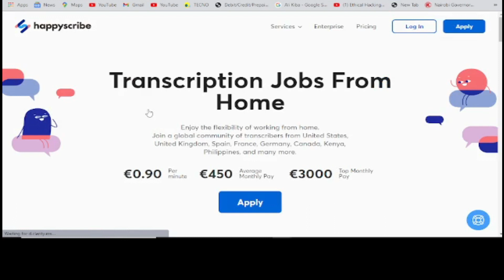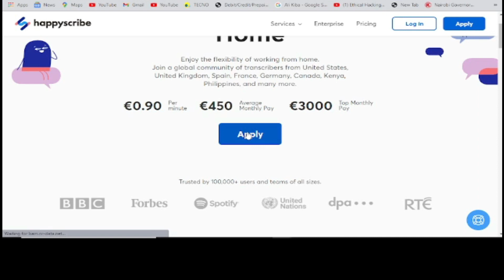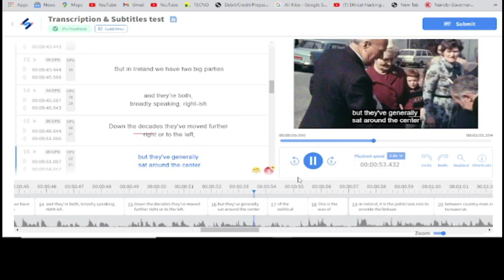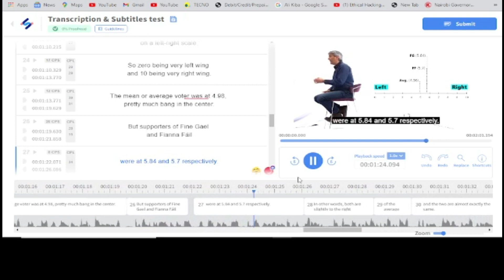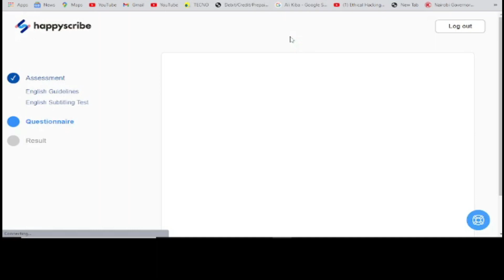Happy Scribe Test Answers 2023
Happy Scribe Test just copy and paste the script below and ensure you adjust caption alignment before submitting. Happy transcribing
If you like the Video Help me in reaching 1k subscribers Thank you in advance.

Script...

Our political system is dominated by two big parties,
Fine Gael and Fianna Fáil.
Other countries have a clear dividing line
between the leading political groups,
but in Ireland, we're different.
So what, if anything, does divide the two power centers of Irish politics?
In Ireland, we don't fit the international pattern.
The closeness of the village community, fuses family, friendship,
commerce and politics,
making each a personal affair.
Usually there's a big block on the left, basically people who favor higher
to pay for better public services, and state involvement in the economy.
And then there's a block on the right who back lower taxes
and favor market solutions.
But in Ireland we have two big parties
and they're both, broadly speaking, right-ish.
Down the decades they've moved further right or to the left,
but they've generally sat around the center
of the political spectrum.
This is the way of things.
In Ireland, it is the politicians role
to provide the linkage between country-man and bureaucrat.
So where are they today?
At the last general election RT carried out an exit poll
asking people to place themselves on a left-right scale.
So zero being very left wing and 10 being very right wing.
The mean or average voter was at 4.98, pretty much bang in the center.
But supporters of Fine Gael and Fianna Fáil
were at 5.84 and 5.7 respectively.
In other words, both are slightly to the right
of the average voter
and the two are almost exactly the same.
So in crude terms, they're both targeting the same market.
But there could be differences on other
so nationalism for instance,
and that's the issue that divided Fine Gael and Finna Fáil
The two stem from the Sinn Féin Party, which split in the early 1920s
over the Anglo-Irish Treaty.
The local cumann, or a branch of Fianna Fáil,
traces its genealogy
directly from the first Sinn Féin cumann in the peninsula.
Secretary of the cumann, is John McAteer.